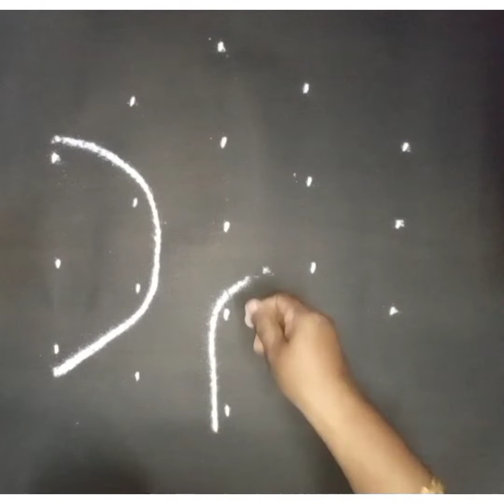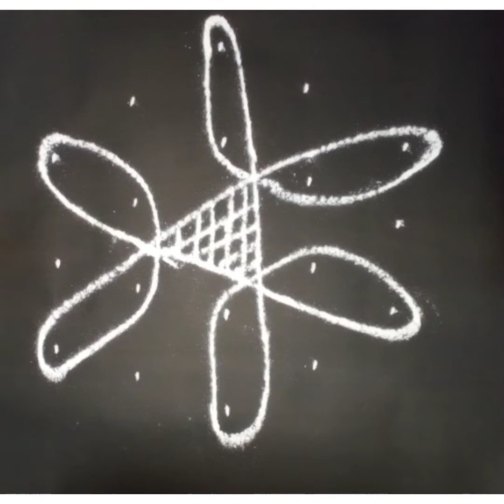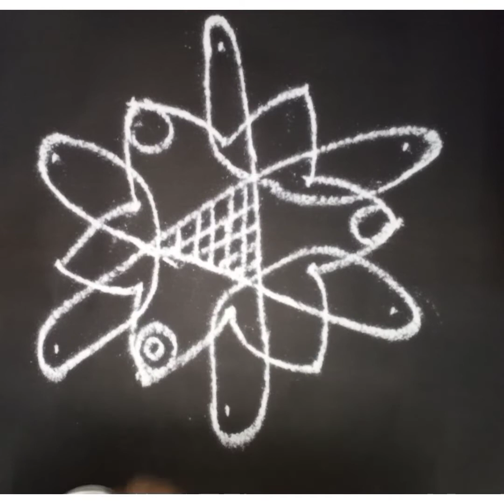rangoli#DoTs&CurVes#அழகான குட்டி கோலம்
small rangoli